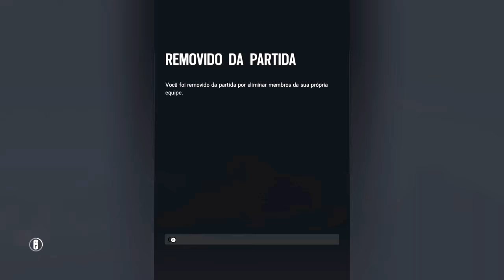Rainbow Six- RAILAITES DORGADOS + compilado de Tretas do Gilson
Aew manowws mais uma Rainbow Six da Dorgas pra geral se divertir um pouco nessa semana hehe contem algumas tretas que salvei do gilson apanhando em casa hehahaha espero que gostem :D  ( Sei que mts estão reclamando dos TK mas esse vídeo ja tava gravado a muito tempo então não tinha como tirar hehe

( Vídeos toda segunda as 12:HRS )